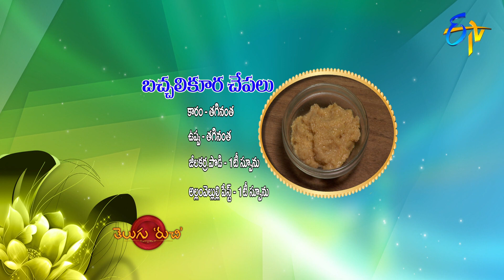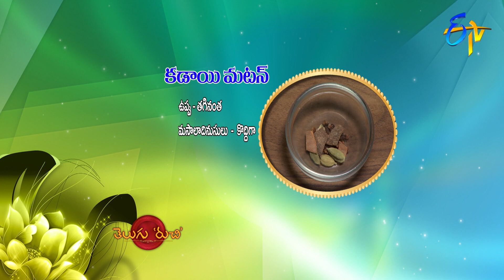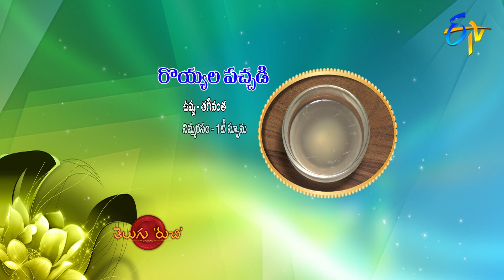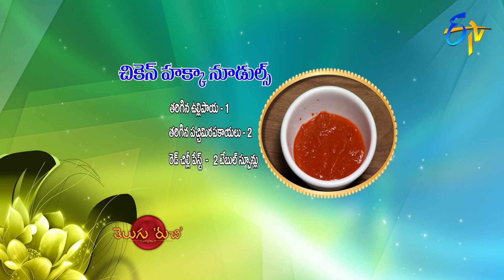Telugu Ruchi | 23rd May 2020 | Full Episode | ETV Telugu